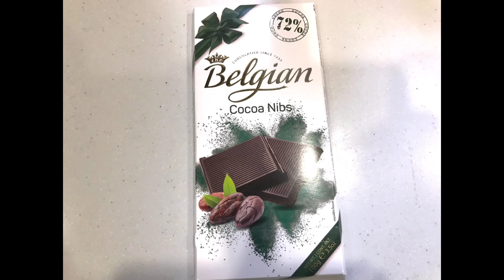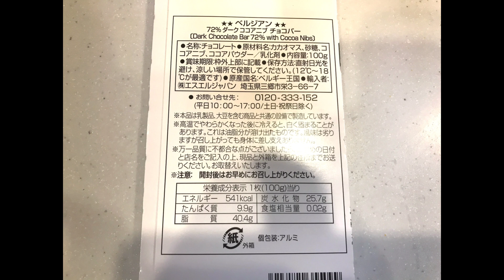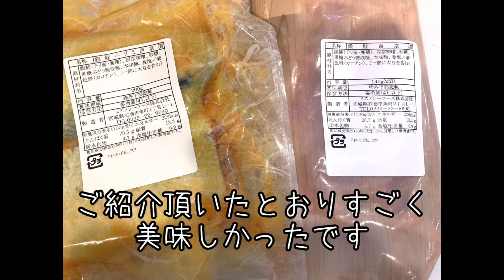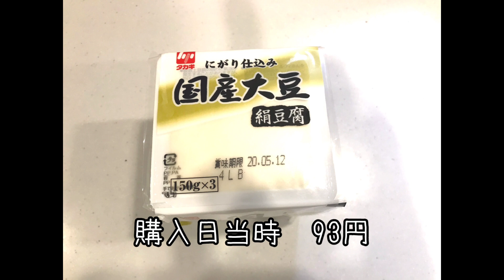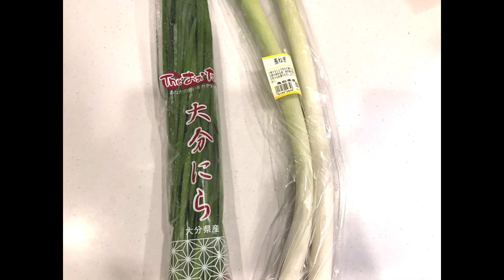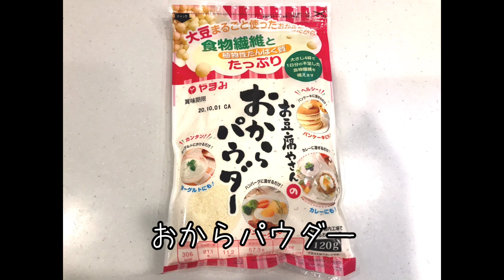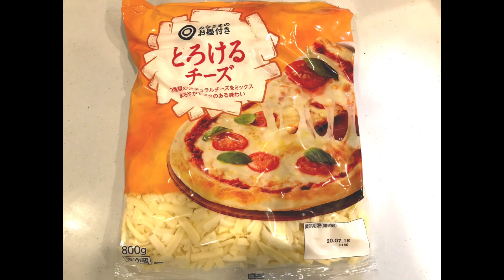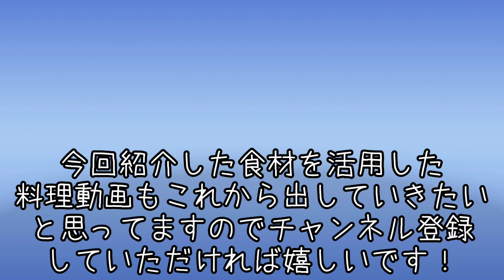【２０２０年４月最新】西友で３人育児主婦が買ってきたものをご紹介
コストコ購入品の紹介はコチラ

米油が気になる方はコチラ

このチャンネルポップコーン動画がハンナＴＶ様に紹介いただきました。ありがとうございます！！
このチャンネルがよむふむブログ様に紹介いただきました。ありがとうございます！！